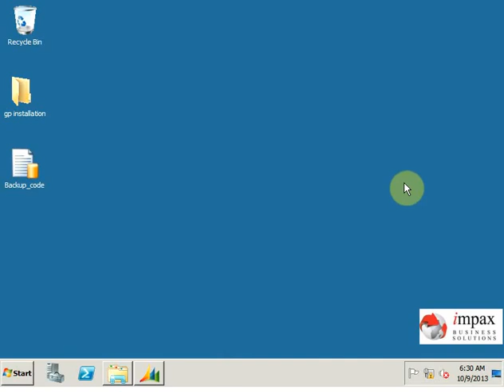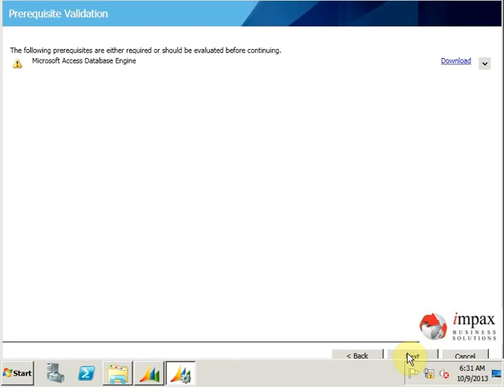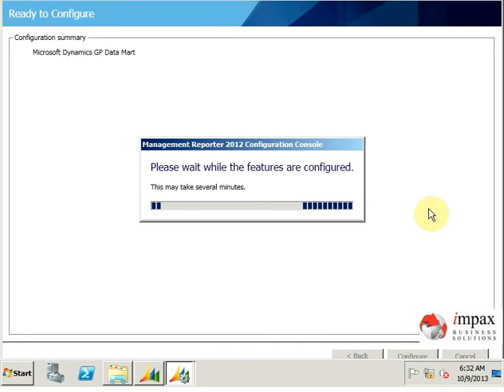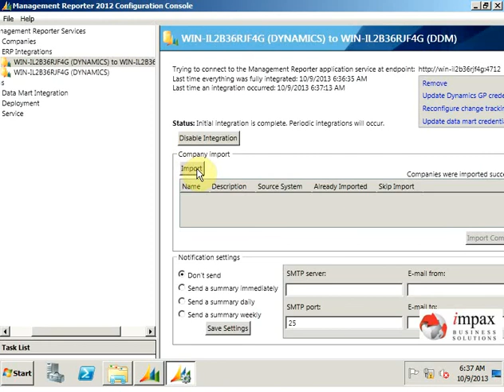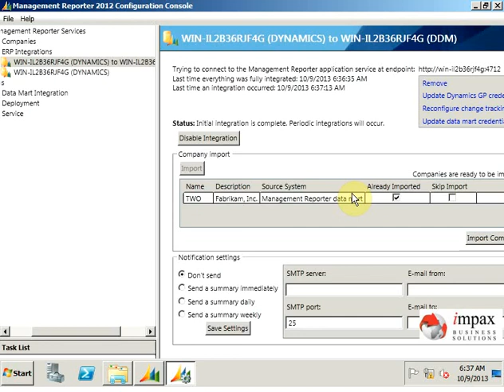Management Reporter Datamart configuration